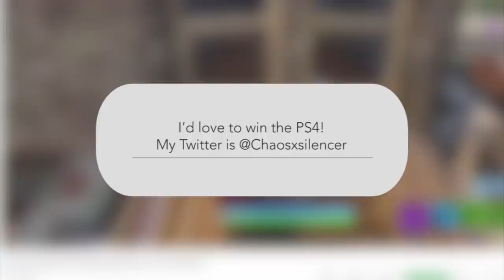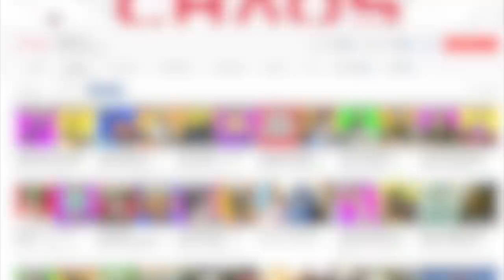10 WORST Sounds to Experience in a Video Game